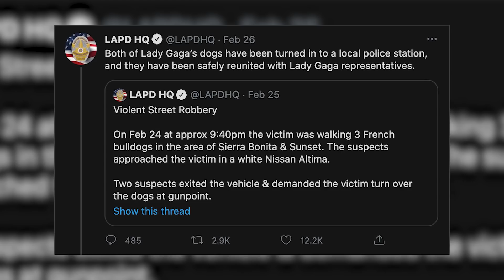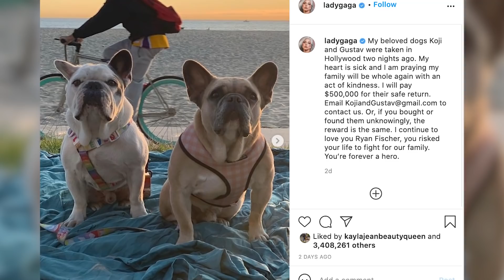Lady Gaga's Dog Walker BREAKS SILENCE After Near Death Shooting!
Lady Gaga’s dog walker is speaking out for the first time since being shot & robbed while out walking her three French Bulldogs in Los Angeles, in an emotional statement thanking her for her continued support.